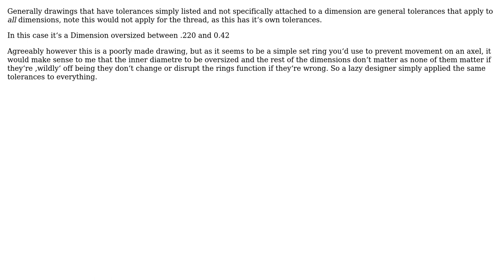How to interpret tolerance in technical drawing?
With thanks & praise to God, and with thanks to the many people who have made this project possible! You are responsible for your own actions.